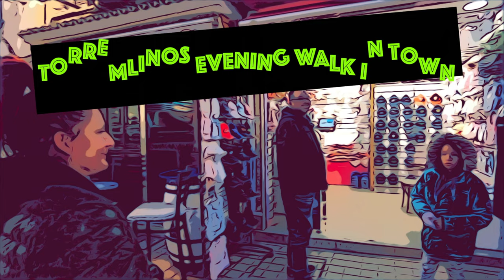Torremolinos Evening Walk In Town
went to collect some hats met a nice family  at the shop ,so i decided
to do a short video